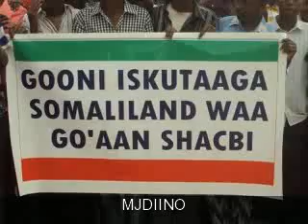abdifatah mohamed jaamac burcaawi heestii AQOONSI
waa hees ka hadlaysa in aqoonsigii somaliland soo dhawyahay waxaana uu abwaan ka heesta sameeyay uu kusoo halgabsaday DABAYSHII AQAANSIGA DAMASHII RUUXAYSOO DUMAASHAD waah waah